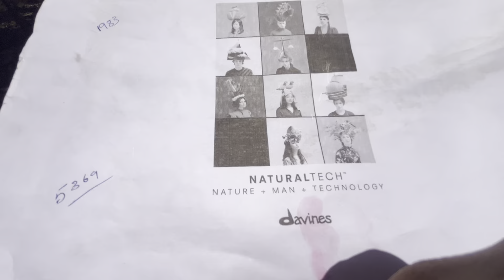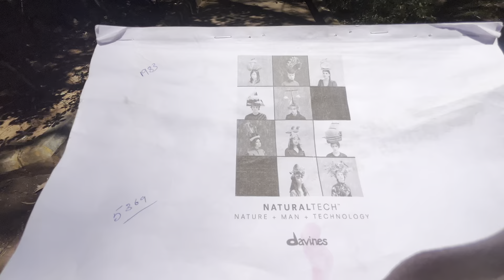Last day with freinds🥰 enjoying south food@gorkheyboyvlogs6643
Last day with freinds🥰 enjoying south food​⁠